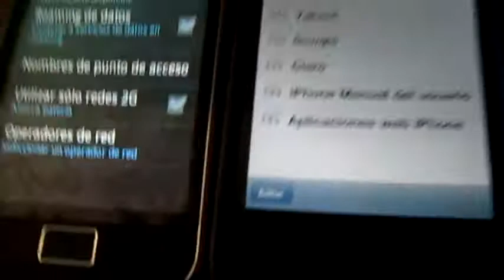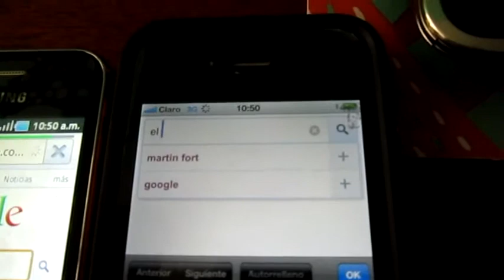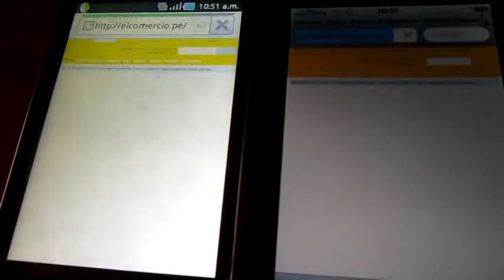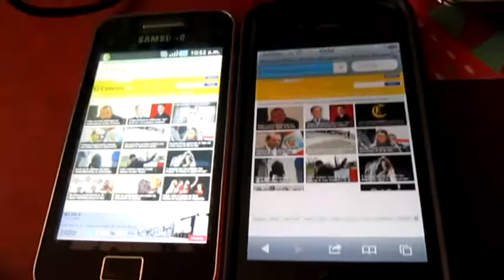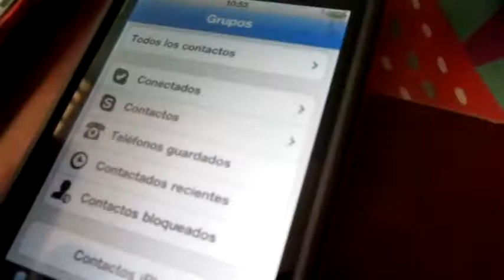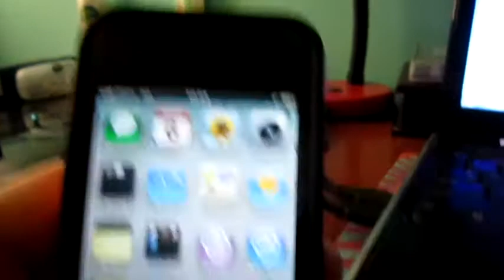mi iphone 4 vs android browser and videocall